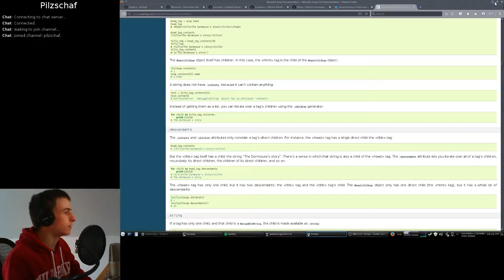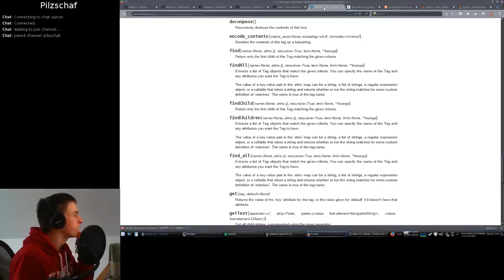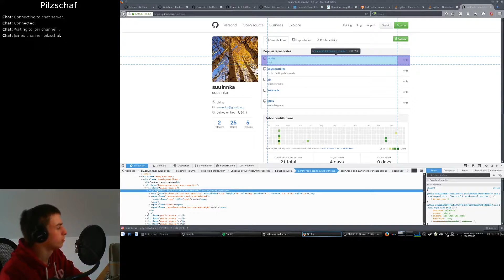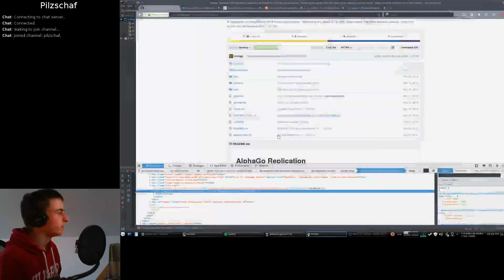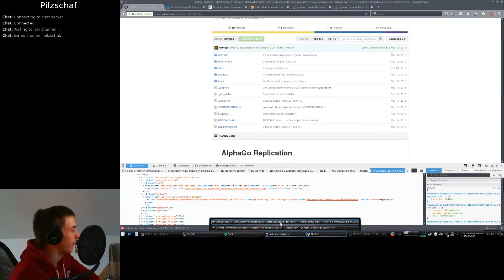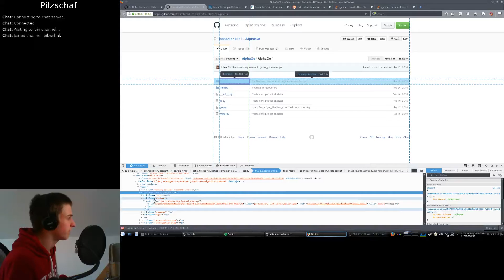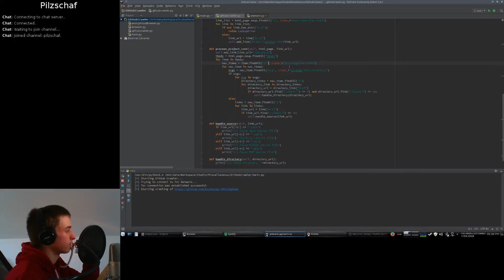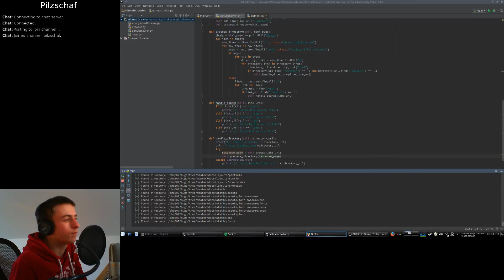LiveStream #007 Einen Website Crawler für ein Neuronales Netzwerk erstellen Part3